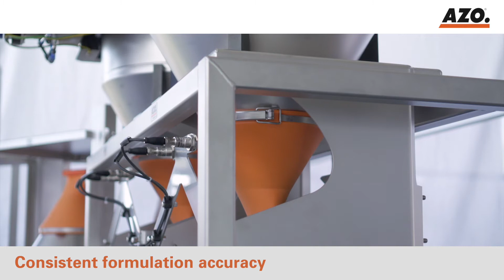Maximum production reliability with AZO RoLog® – robot-assisted dosing of small quantities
• 24/7 production for automatic and flexible dosing and weighing
• Variable number of raw materials
• Reproducible dosing results
• Operator and product safety - contactless by shielded work envelope
• Continuous traceability / tracking and tracing
• Flexible formulations with reproducible dosing results